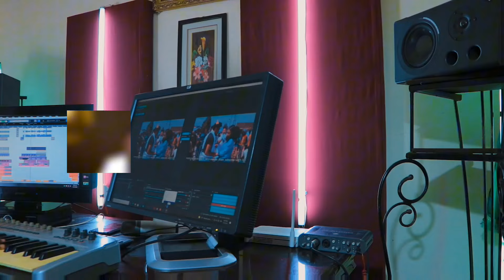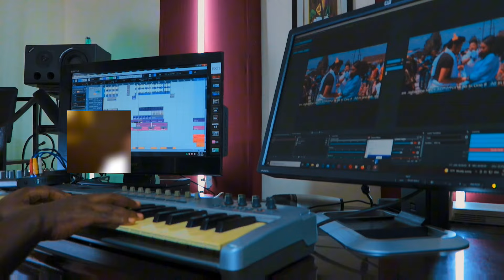ጉድ ተመልከቱ ህፃን ልጅ አዝላ በመንገድ ላይ በአስደናቂ ድምፅ ስታዝናና - New Ethiopian Music 2024 (Official Video)